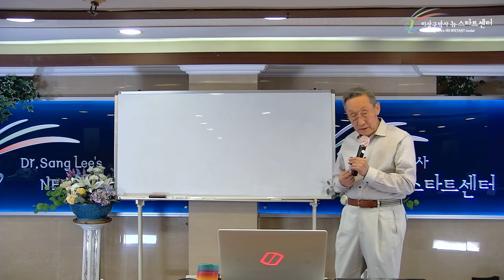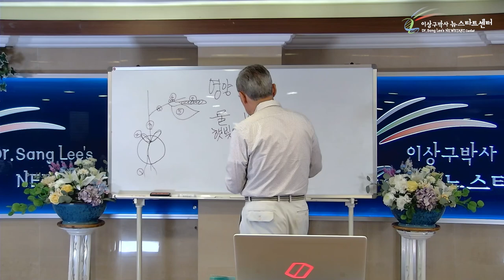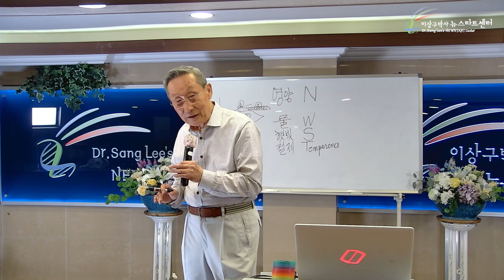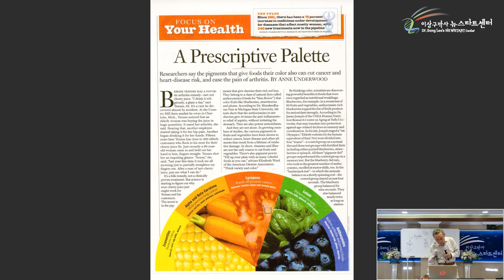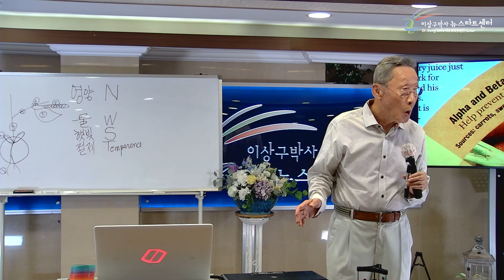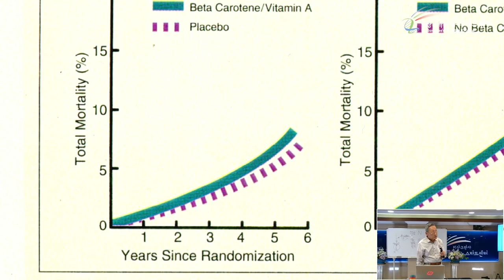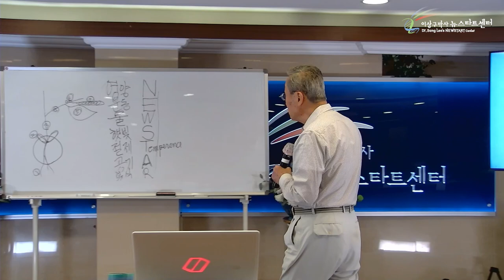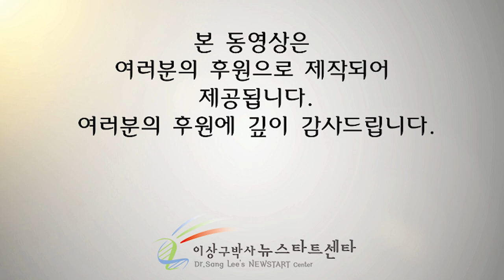[13강] 기본여건을 갖추는 뉴스타트